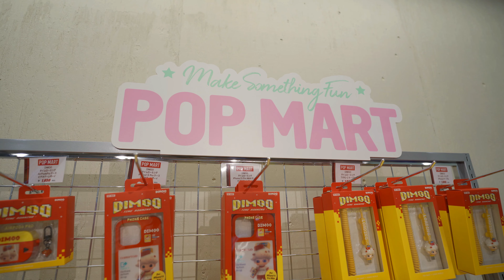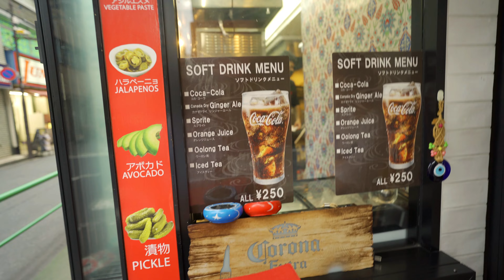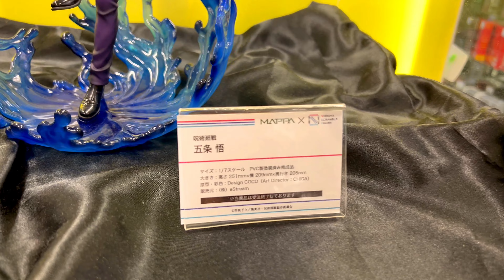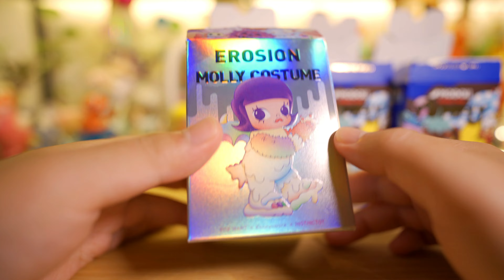【POPMART】ポップマート 開封！まさかの神作？ 視聴者の方とトレードしてきました！ / UNBOXING MODOLI MOLLY...【Episode_500】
ポップマートVlogまとめました！↓リスト

2020.4 my vlog stated.